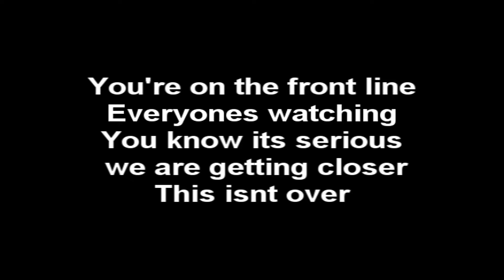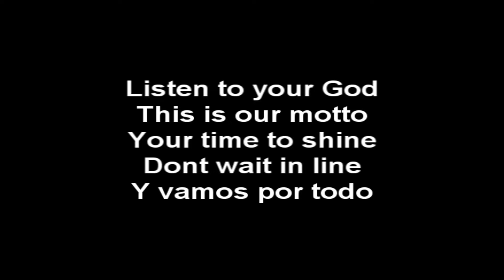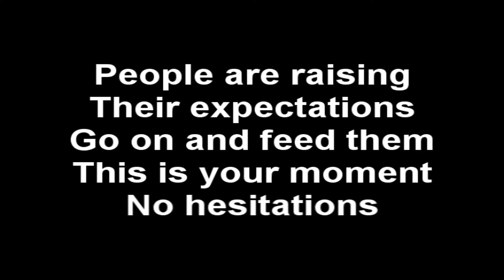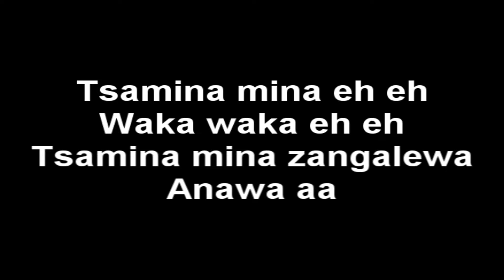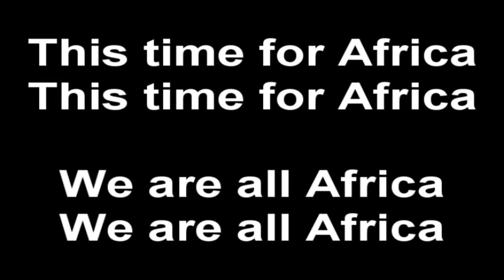Shakira - Waka Waka (This Time For Africa) LYRICS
[LYRICS]

Pick yourself up dust yourself off
And get back in the saddle

Everyone's watching
You know it's serious we are getting closer

The pressure is on you feel it

Cuz this is Africa

Your time to shine
Don't wait in line

Their expectations
Go on and feed them
This is your moment
No hesitations

Anawa aa

Anawa aa

Thango eh eh
Thango eh eh
Tsamina mina zangalewa
Anawa aa

Thango eh eh
Thango eh eh
Tsamina mina zangalewa
Anawa aa